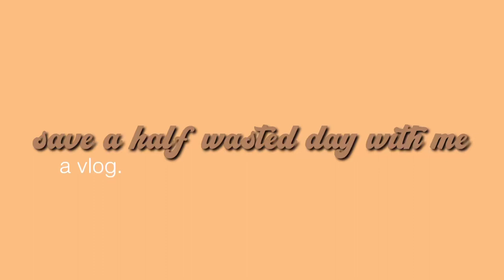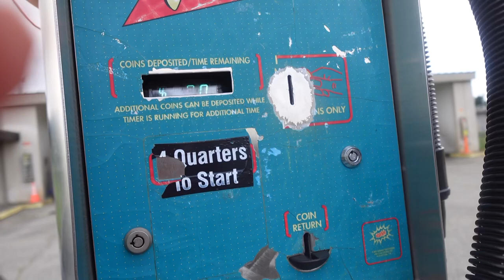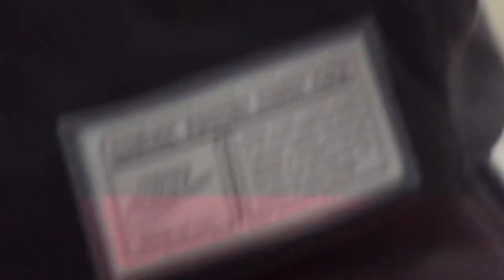save a half-wasted day with me | clean my car with me, target run, being productive YAY!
camera: sony zv-1f
editing: vllo for ipad